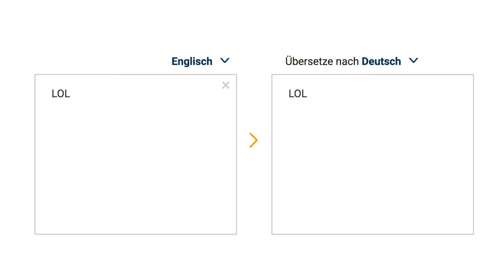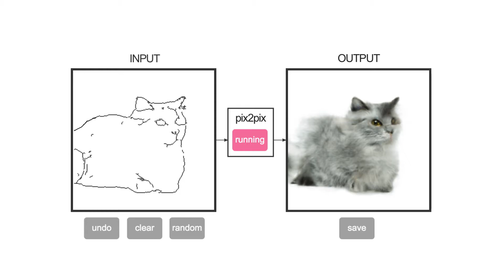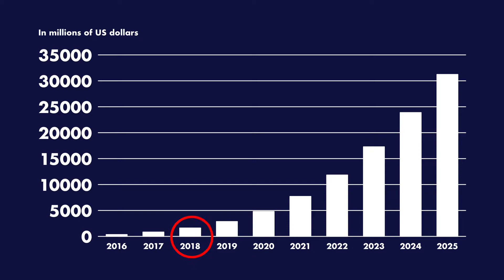Was ist künstliche Intelligenz?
Was haltet ihr von künstlicher Intelligenz?
🤖 Die Musik von 1:56 bis 3:28 wurde von einer KI komponiert